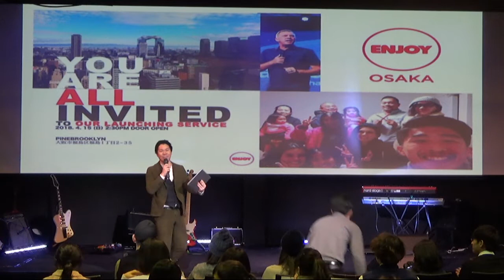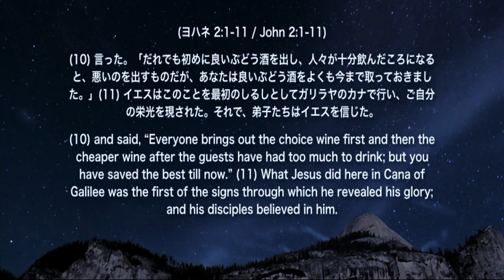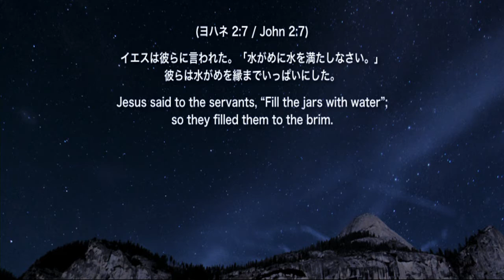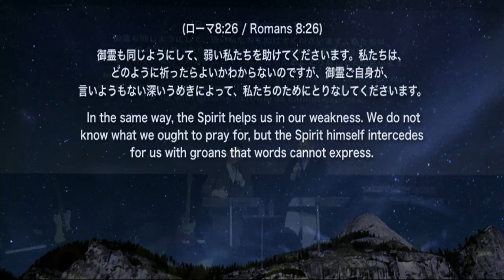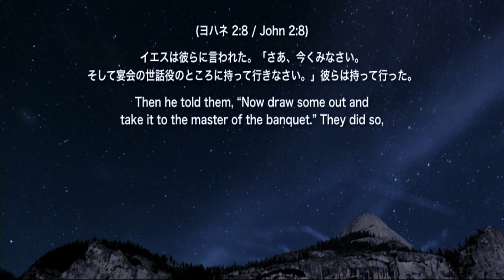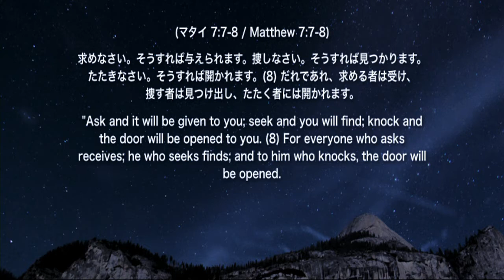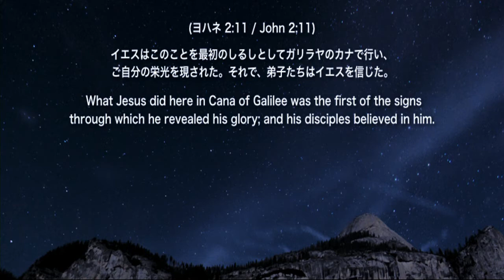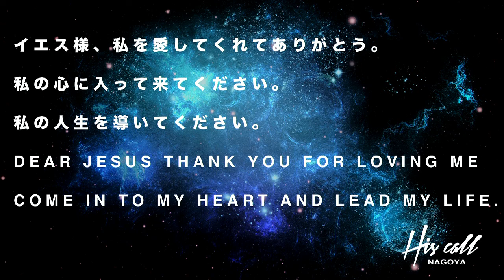「もうムリだ！」から始まる奇跡 I can't do it anymore! Jan 28 2018 Ps Eriya